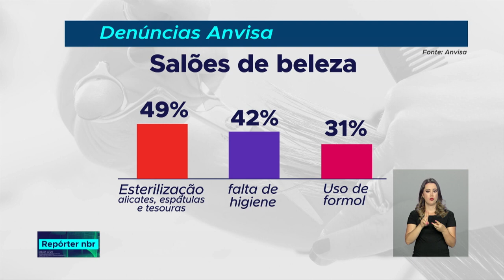Irregularidades em clínicas de estética e salões de beleza são campeãs de denúncias na Anvisa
REPÓRTER NBR - 30.07.18: estúdios de tatuagem também estão entre os principais denunciados à Agência. Esse tipo de serviço é feito fora de hospitais e clínicas e pode oferecer riscos à saúde.